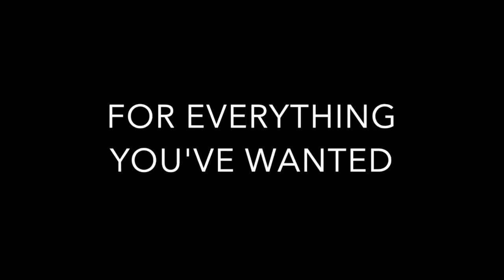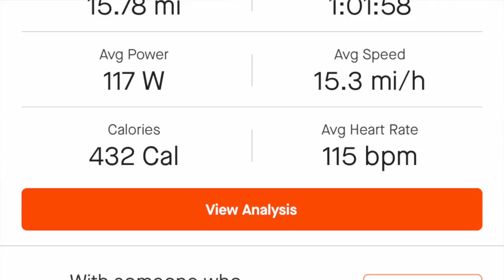DRUNKEN SAILOR SEA STORY EP: 4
DRUNKEN SAILOR SEA STORY EP: 4  / Good cycling training Ride and an even better than expected Brick Run has my confidence on high just 3 weeks before my first Sprint Triathlon attempt.

FAIR USE of "Anger Management" movie clip to accentuate personal anger issues for teaching .

- Can't Never Could and Won't Never Will -